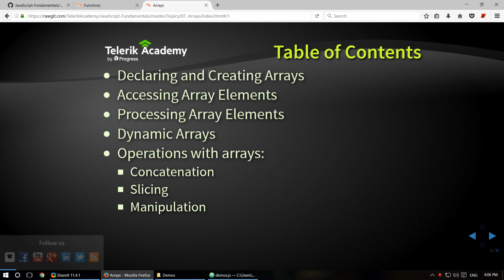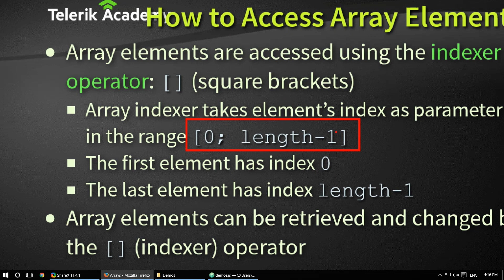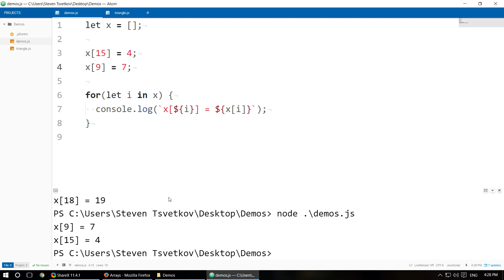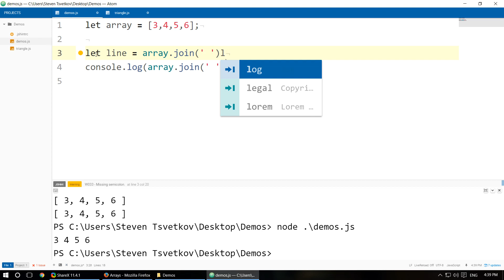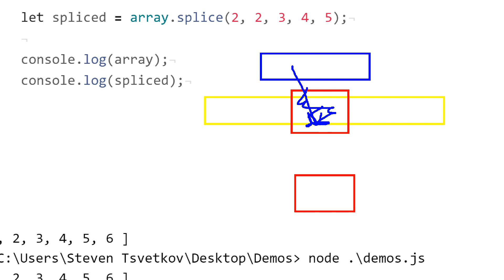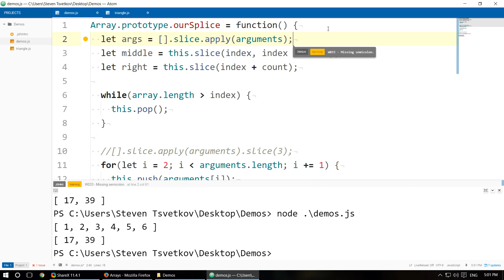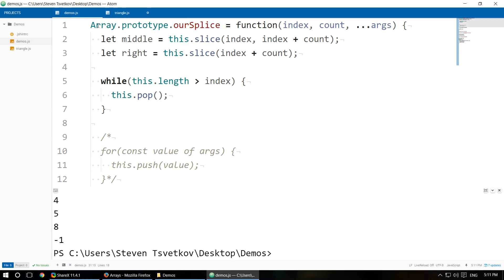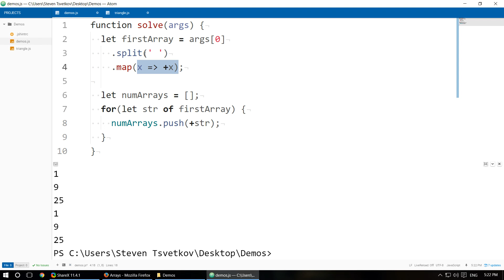Масиви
Лекция: Масиви
Курс: JavaScript основи
Лектор: Кристиян Цъклев
Дата: 4 януари 2017